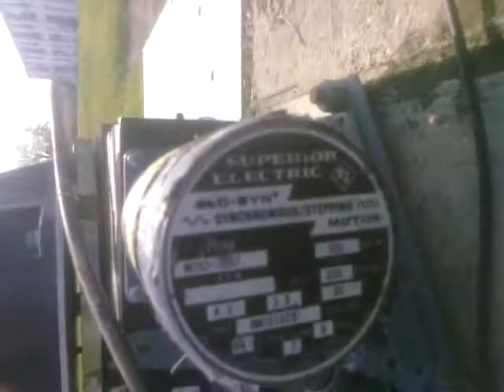Rotor Mast OSU Electro-Science Lab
.Stepper Motor Drives mast on antenna range